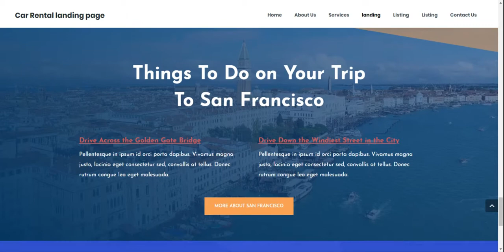Car Rental Website Theme